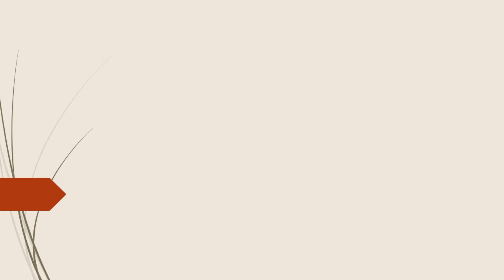Ken Mannas Review Video w Coupon Video 2